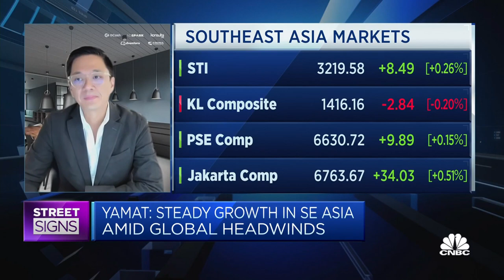We believe Southeast Asia is still a bright spot for startups, venture builder says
Vince Yamat of 917Ventures says some are cautious about Southeast Asia's startup ecosystem because of high inflation, but the company expects it will continue to grow.